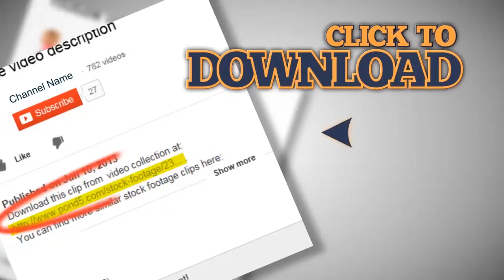Toboggan, children coming outside.. Stock Footage